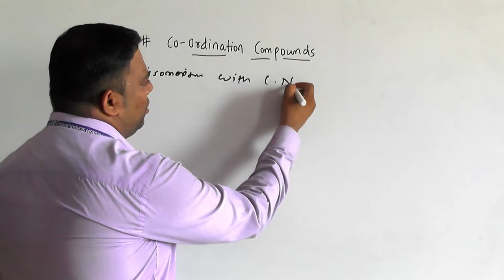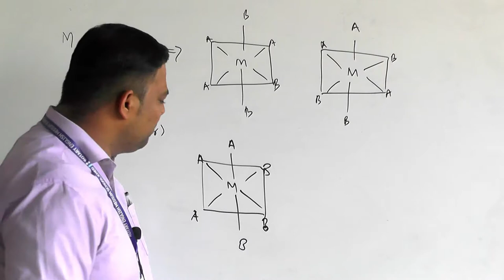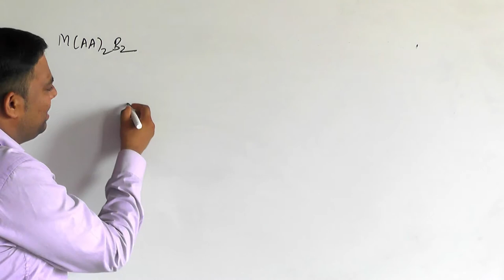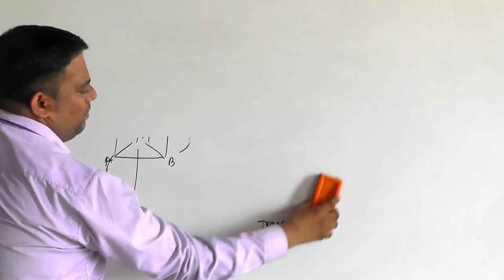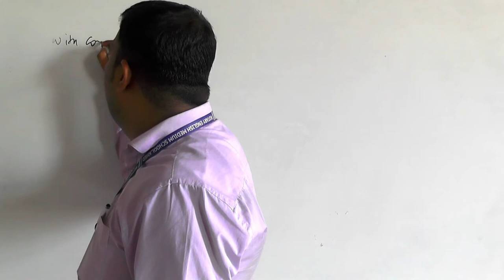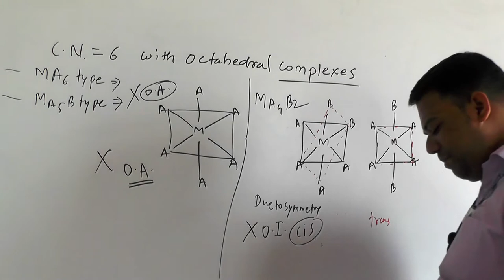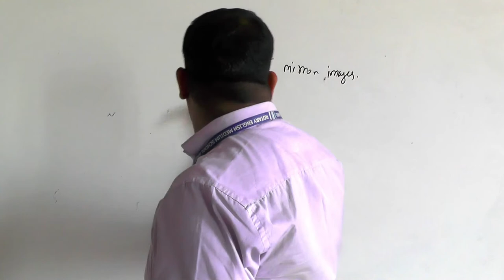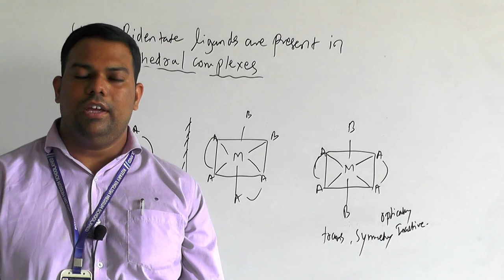Coordination Comp 10 vaibhav sir